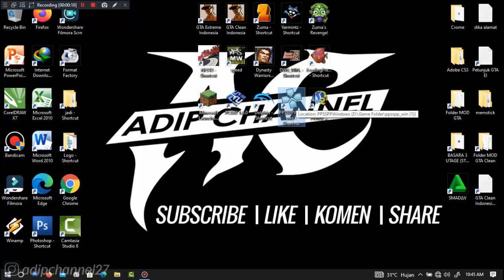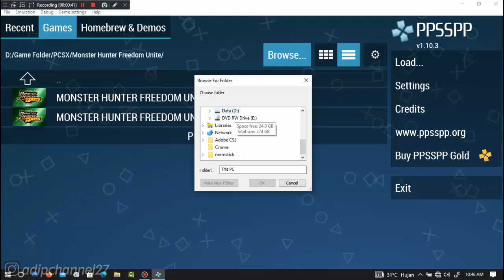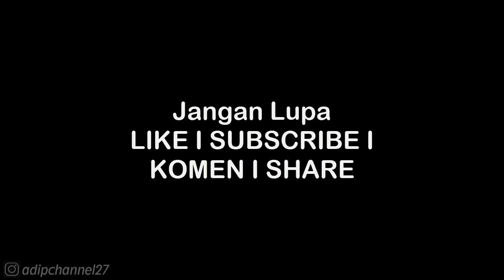ABILITY GUIDE • SPEED ABILITY - ZHAO YUN • WARRIOR OROCHI 2 PSP